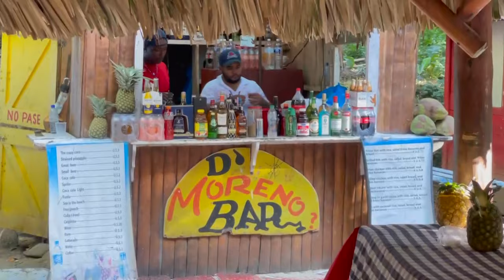Make The Dominican Republic your next vacation getaway destination.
Looking for a great place to getaway? or a new scenery with great food and great people? How about gorgeous beaches with winderful weather? Well, the Dominican Republic is the place for you.